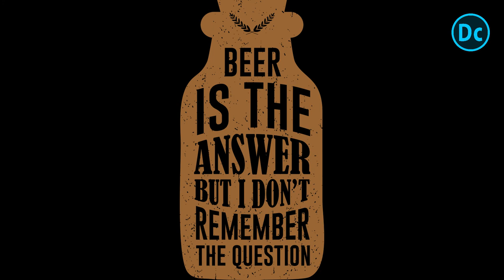Beer Tshirt Design Bundle | Free Download